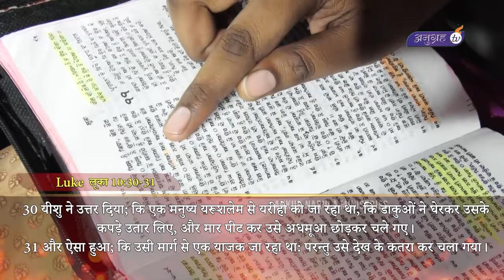HANDLE YOUR LIFE WITH CARE || Sermon by Apostle Ankur Yoseph Narula Ji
Learn from the Man of God, How to handle your life with care? Know that, life does not give you many chances, but when your life has a chance to be build-up by the Grace of God, don't abuse that chance, instead, use it for God's Will and for good by handling it with care.

परमेश्वर के दास से सीखें, अपने जीवन को सावधानी से कैसे संभालें? जान लें कि, जीवन आपको कई मौके नहीं देता है, लेकिन जब आपके जीवन में परमेश्वर की कृपा से निर्मित होने का मौका है, तो उस मौके का दुरुपयोग न करें, इसके बजाय, इसे परमेश्वर की इच्छा के लिए और इसे संभालने के लिए अच्छे के लिए उपयोग करें।